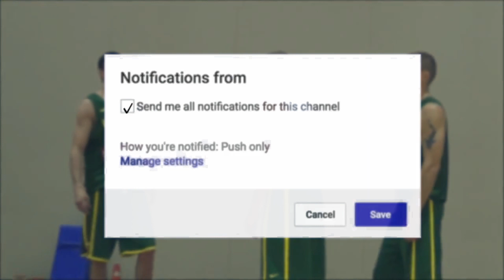Jonas Valanciunas Trade Speculation! Houston Rockets?!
Add me on Snapchat ►kenflux

What I used for this Youtube video ▼
►Action!
►Sony Vegas Pro 14
►Photoshop CC

Outro: Samurai Champloo Ending Theme Hip Hop